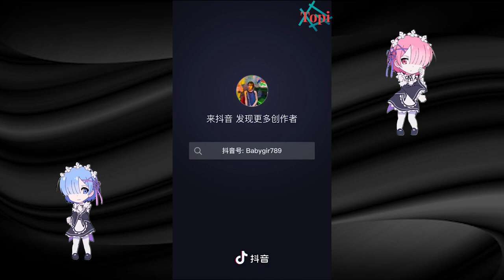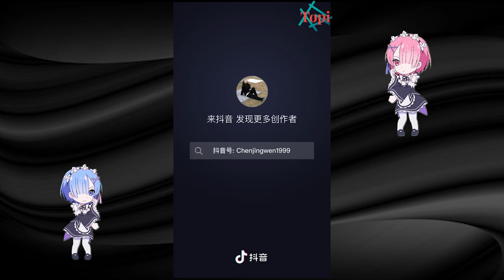Tổng Hợp Những Màn Dolce Giới Trẻ 💗💗TikTok Việt Nam and China💗💗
✽ Trong video sử dụng hình ảnh của một số TikToker, Ca Sĩ Nổi Tiếng nổi tiếng mà chưa xin phép.
✽ Clip Làm Ra Mang Tính Chất Giải Trí Không Dùng Cho Mục Đích Kiếm Tiền
© Bản quyền thuộc về Topi Seven